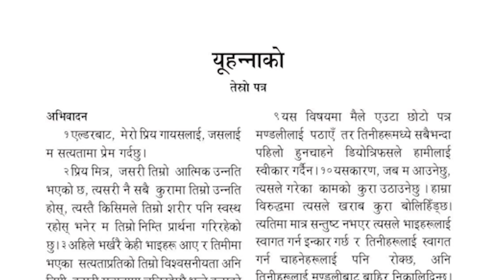AUDIO NEPALI BIBLE II पवित्र धर्मशास्त्र नेपाली अडियो बाइबल II यूहन्ना दोस्रो र तेस्रो पत्र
ATMIK YATRA NEPALI # यूहन्ना  दोस्रो र तेस्रो पत्र

NEPALI AUDIO BIBLE # पवित्र धर्मशास्त्र नेपाली अडियो बाइबल # यूहन्ना  दोस्रो र तेस्रो पत्र

Contact Address:-
Kathmandu, Nepal